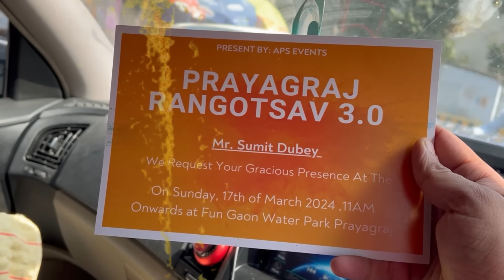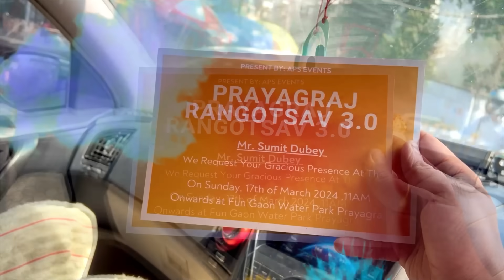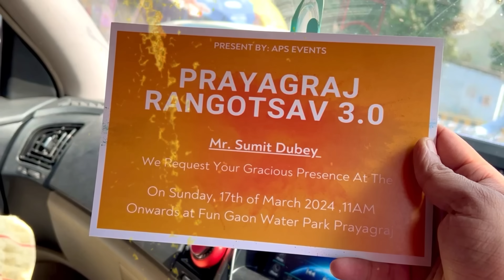Nikki pagal ho gyi , सबको काट रही है // Sumit cool dubey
Kal milte hai Holi Party me 🔥🔥

Tickets ke liye contract kare -  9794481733
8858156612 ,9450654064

@Sumit Cool Lifestyle sumitcoollifestyle @Sumit Cool Dubey @Sumit Cool Vlogs

Sumit Cool lifestyle

Aur agr aap humse baat krna chahte to Instagram pr aa sakte hai

instagram name:   Sumit_Cool_Dubey

                                     THANKS